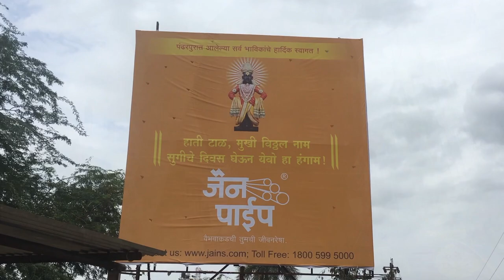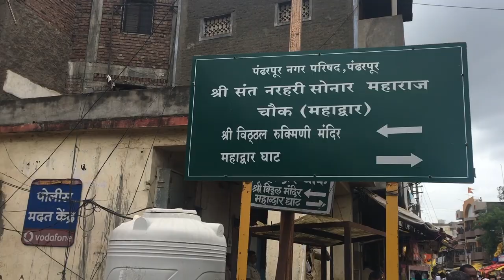PANDHARPUR Yatra | 2018 | पंढरपूर आषादी एकादशी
hello everyone,

I had a short trip to Pandharpur the last weekend as it was ashadi. I always wanted to witness the wari myself and walk with all the pilgrims for a day. So could not miss out on such an opportunity. So come join me in my journey to the vithoba Yatra by watching this video.
Do add me on the following to be updated :)

xoxo